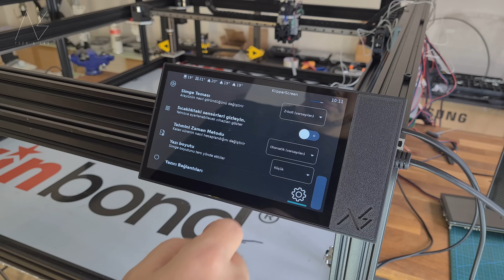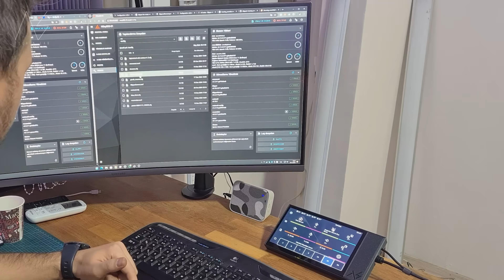Yeni Tasarımım, Büyük 3 Boyutlu Yazıcı Yapımı (800x600mm) - PART2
Herkese merhaba,

Bu video ile büyük boyutlu, CoreXY mantığında çalışacak ve tasarımını tamamen kendim oluşturduğum 3 boyutlu yazıcının ikinci bölümünü yayınlıyorum.

Yazıcıdan da biraz bahsetmek istiyorum. Bu yazıcı, biraz özel bir cihaz olacak. Daha önce hiç denemediğim bazı parçaları ve yeni tasarladığım CoreXY sistemini bu projede hayata geçireceğim. X ve Y eksenlerini 4 adet bağımsız (60 mm) step motorla kontrol ederken, Z ekseni için de yine 4 bağımsız motor kullanacağız. Zeminde yer alacak 4 adet bağımsız 220V silikon ısıtıcı sayesinde, yazdırılacak objenin konumuna göre sadece ilgili bölge ısıtılacak.

Ayrıca, yine objenin konumuna göre yapılacak otomatik kalibrasyon işlemi de yalnızca o bölgede çalışarak zaman kazancı sağlayacak. Bu zemin ısıtıcı ve kalibrasyon işlemleri için ek bir müdahaleye gerek kalmadan, yazıcı tüm bu işlemleri otomatik olarak gerçekleştirecek.

Cihaz ilk açıldığında ise 4 Z motoru otomatik olarak hizalama yaparak Z eksenini tamamen zemine paralel hâle getirecek.

Bu serinin ikinci videosunda yazıcının gövdesinin montajını bitirip elektronik bağlantılarını da tamamlıyorum. Yazıcı neredeyse baskı alabilecek seviyeye geliyor. Bir sonraki videoda artık baskıları da almaya başlarızç.

Keyifli seyirler! :)

00:00 Z Ekseni Woblex montajı
00:54 Hotend Montajı
06:17 Y Ekseni Montajı
07:14 X Ekseni Montajı
09:13 Can Kabloları ve Kablo Kanalları Montajı
09:53 XY ve Z Motor Kabloları Organizesi
10:44 Güç Kaynağı ve Elektronik Kutusunun Hazırlanması
12:49 Ekran Montajı
14:00 İlk Açılış
14:50 Elektronik Kutusuna Kabloların Bağlanması
16:06 Kayışların Bağlanması
17:07 Yazılımda Son Düzenlemeler
17:27 XY Ekseni İlk Hareketleri ve Hız denemesi
17:55 Kapanış - Sonraki Part Yakında Gelecek.

NS Tech & Lab

🎵 Track Info: